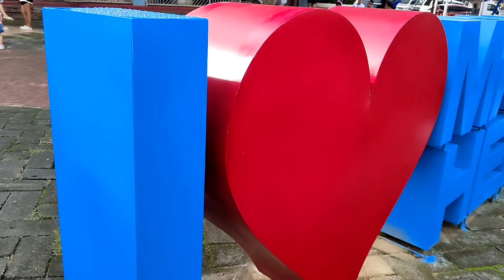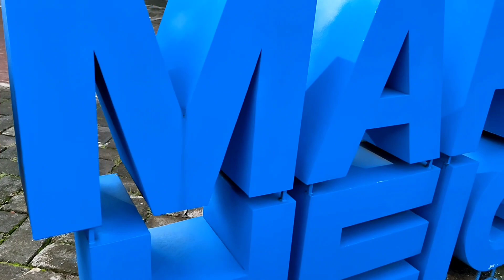Basketbol Liga / Babiles Vlogs